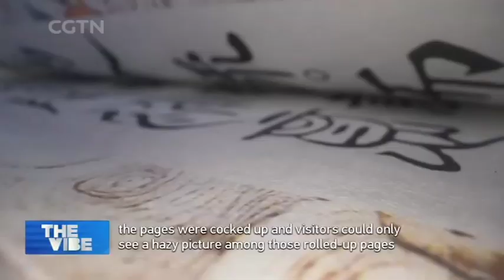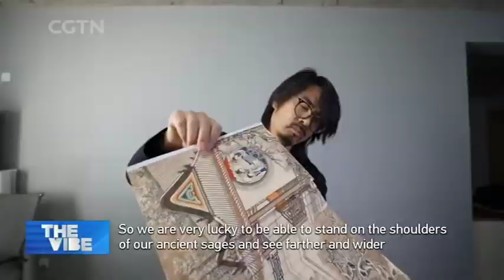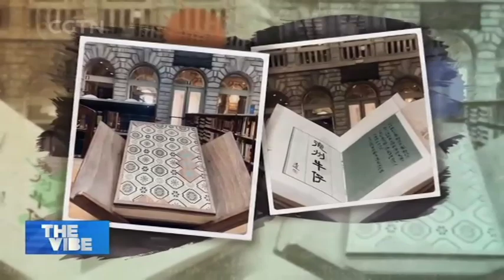When China's Ancient Bookbinding Meets Contemporary Art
CULTURAL INHERITORS